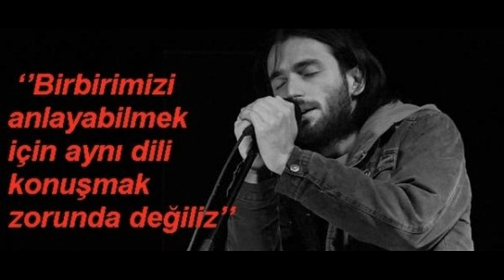Kazim Koyuncu - Moxevis Qalo Tinao (Piano)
By: Kote Jackson